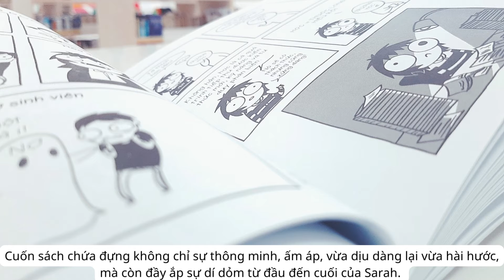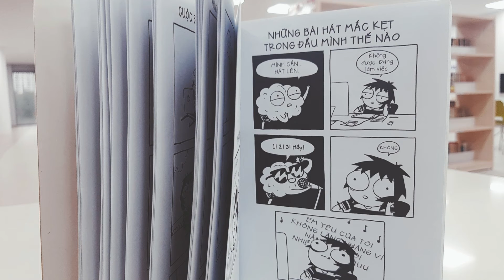Đống mềm nhũn hạnh phúc – by Sarah Andersen